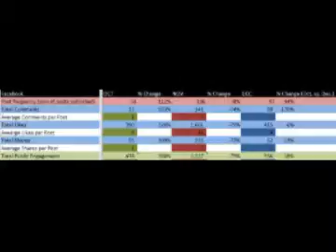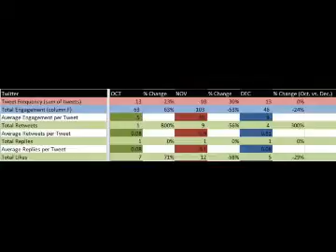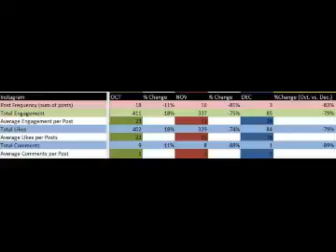MMC6727 Week 8, Assignment 14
This is Erin Bryce's assignment for MMC 6727. This is Assignment 14 for Week 8 of Spring 2016.